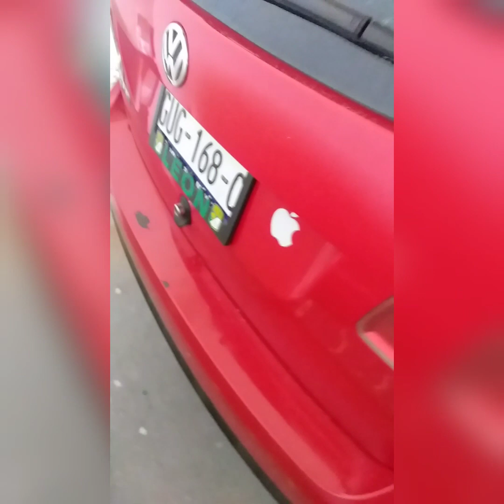Como adaptar foco de LED en cajuela o baúl de wolkswagen sportvan suran pol gol lupo 2007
espero que les sirva este video ya que me fue complicado hacer esta instalación